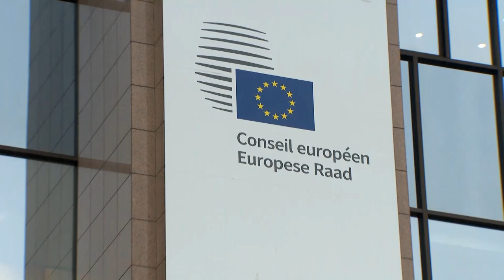Συμμετοχή της Υφυπουργού Κοινωνικής Πρόνοιας στο Συμβούλιο Απασχόλησης & Κοινωνικής Πολιτικής της ΕΕ